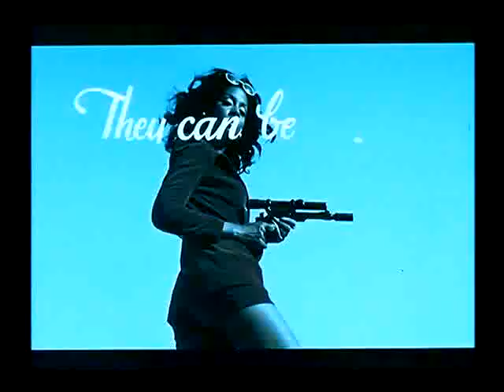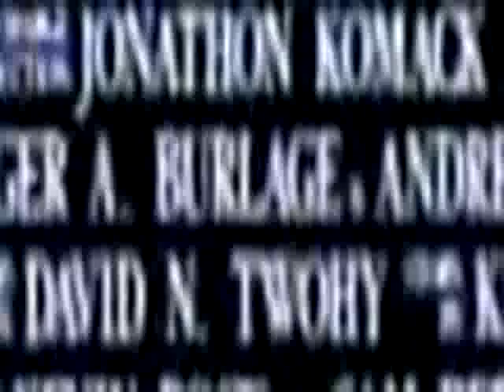06 Full Mouth mp3